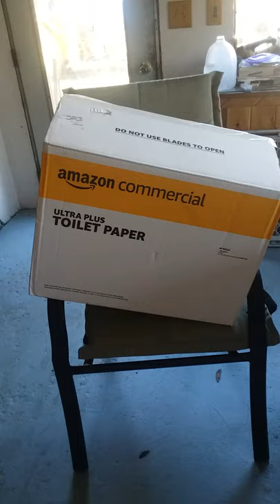Amazon's case of 80 toilet paper $47.99 fantastic buy!